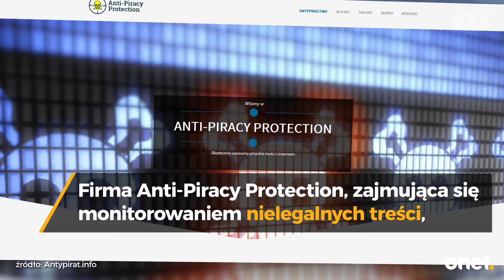Najczęściej piracone filmy w 2016 roku | Onet100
Firma Anti-Piracy Protection, która monituruje nielegalne treści, przygotowała ranking filmów, które najczęściej były ściągane w 2016 roku. Znalazły się na nim min. "Deadpool", "Batman vs Superman" oraz "Pitbull: nowe porządki".